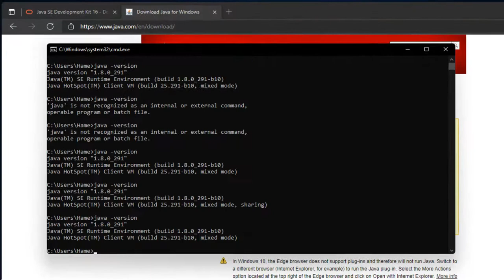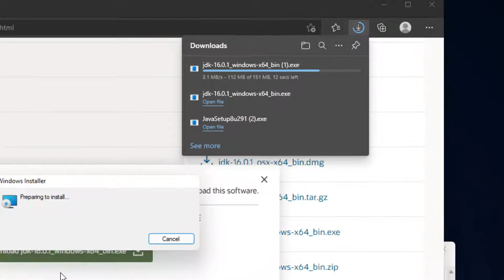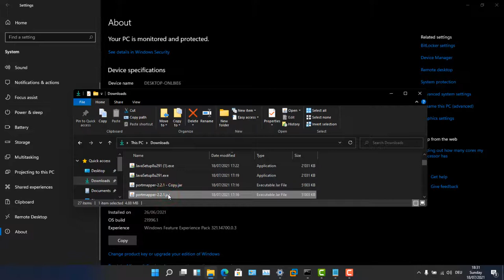Error: A JNI error has occurred, please check your installation |windows 11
how to fix Error: A JNI error has occurred, please check your installation | windows 11
i couldn't open a .jar file on windows 11 . i have installed java, you have to install java kd 16 dev